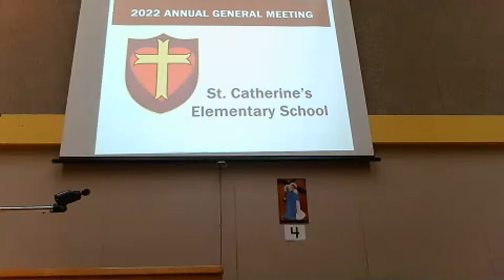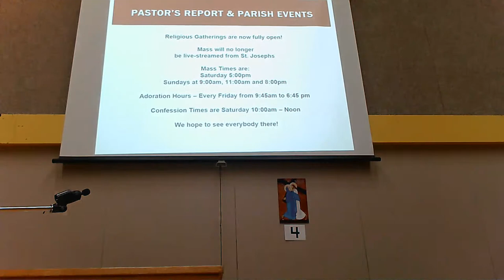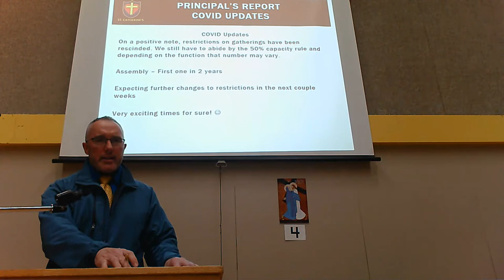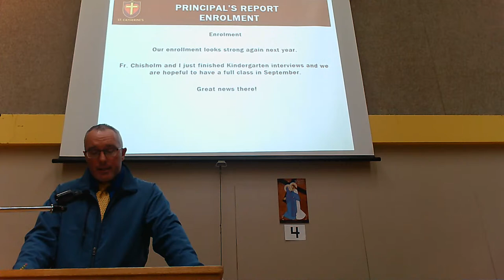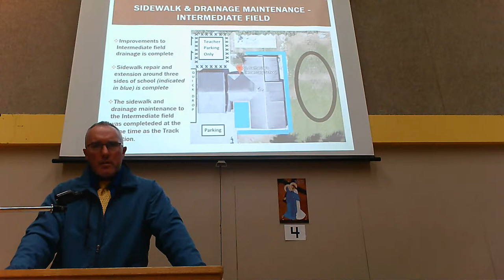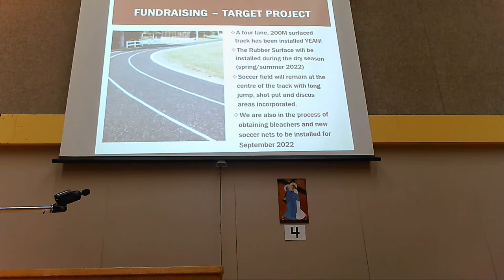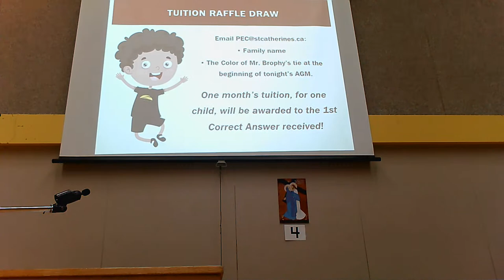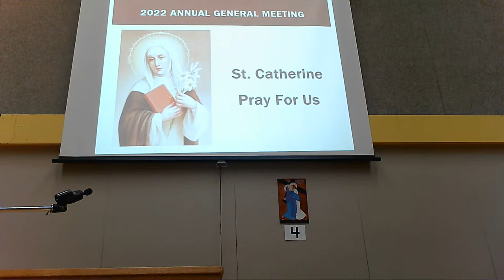St. Catherine's School Annual General Meeting Thursday March 3, 2022 B